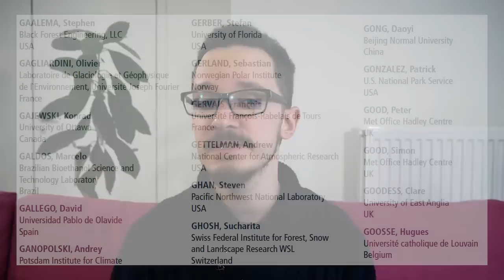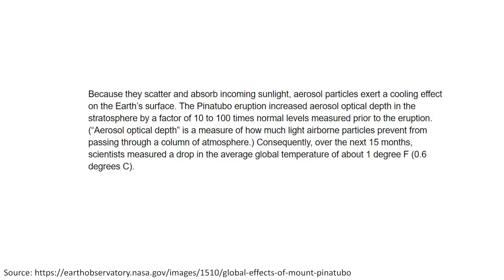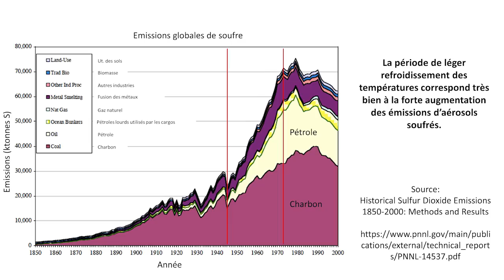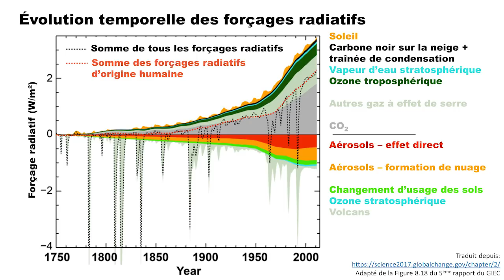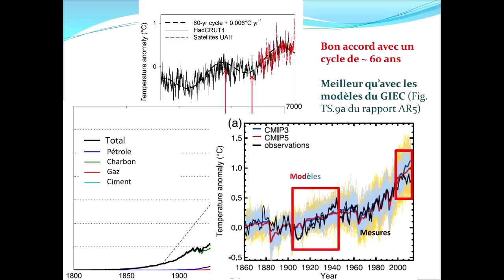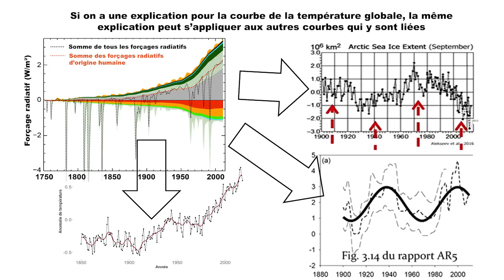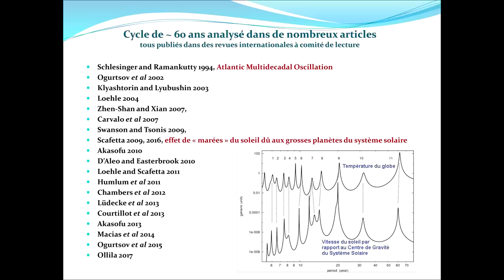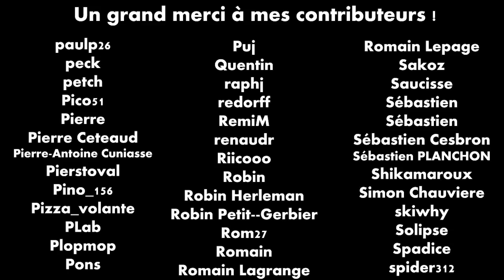[Analyse] du discours d'un climato-sceptique: François Gervais. (1/2)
Dans cette vidéo, j'analyse en profondeur une partie de la conférence de M. Gervais que vous trouverez Je traite ici la partie de 17:58 à 25:40.